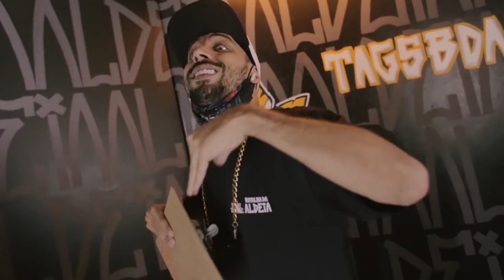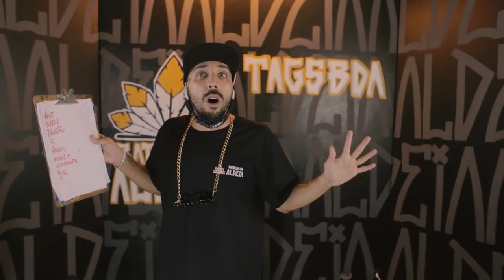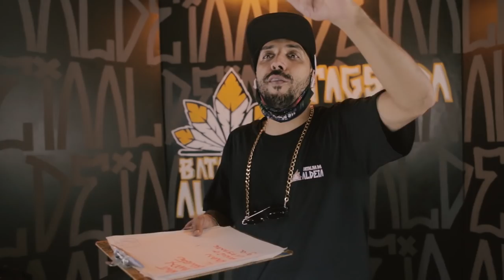ABERTURA | 205ª Batalha da Aldeia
PRIMEIRO HIT SOLO DO ALVA NO RAPBOX